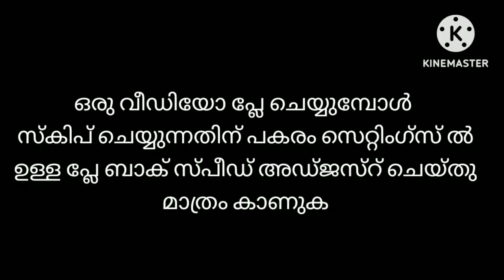Rotating light for farmers / how to make rotating light / jo mec & trip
low price rotating light / ideas for rotating light